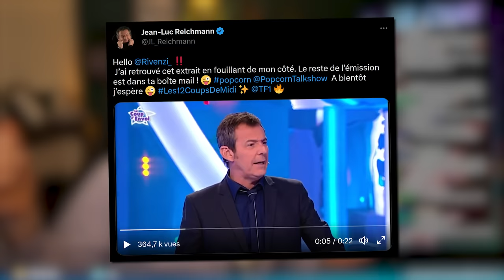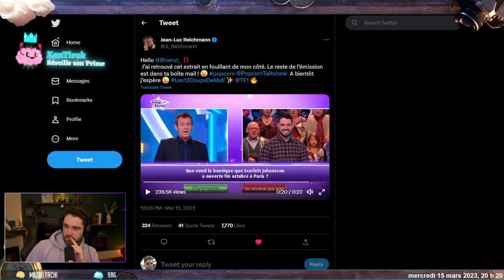PONCE LE LOBBY (Mario Kart 8 Deluxe)